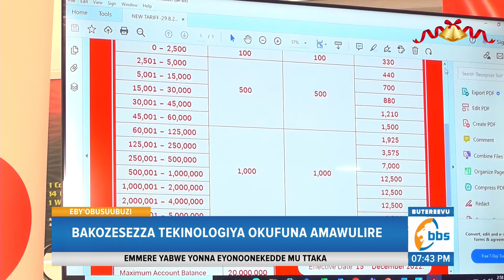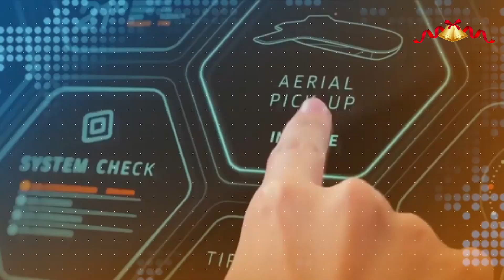Airtel Ereese Ekipya…Bakozesezza Tekinologiya Okufuna Amawulire, Bakolaganye ne Bannakyewa